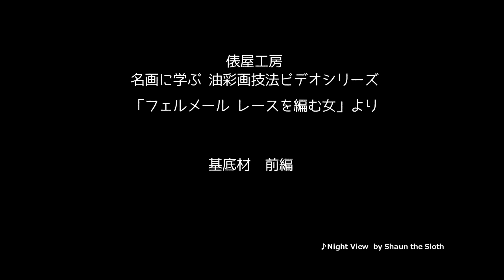[Medici] 俵屋工房 高橋さんを迎えて 技法ビデオの紹介「基底材」 前編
俵屋工房から発売される技法ビデオ第一弾はフェルメールの「レースを編む女」。6分弱のプロモーションビデオについて3時間語り合った内容をまとめた前編になります。

名画に学ぶ 油彩画技法ビデオシリーズ
第一巻 [フェルメール・レースを編む女]

-- 提供 --
[パトロネージュコミュニティ メディチ]